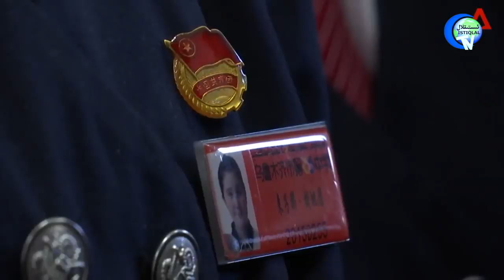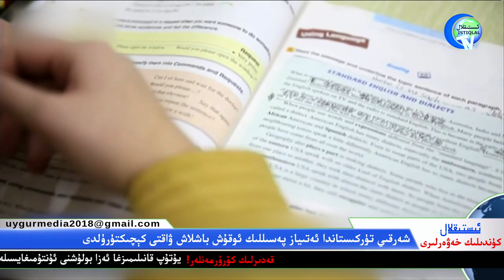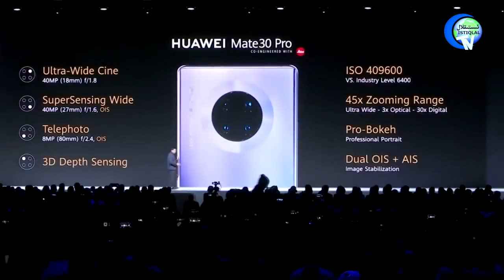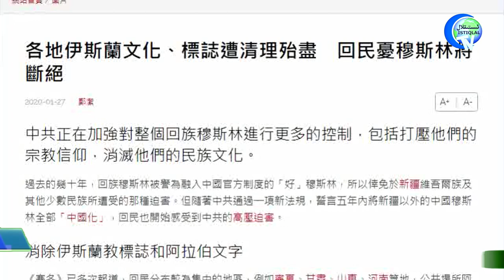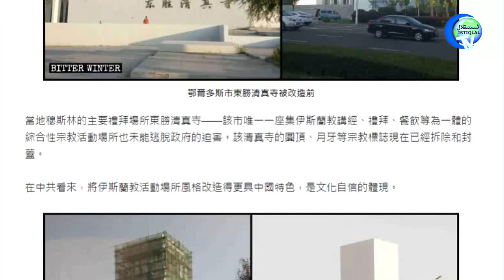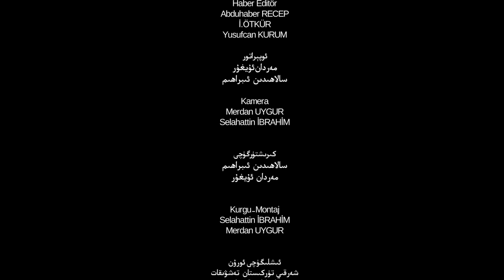ئىستىقلال كۈندىلىك خەۋەرلىرى 2020-01-29، شەرقىي تۈركىستان جىددىي ھالەتكە ئۆتتى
İstiqlaltv kundilik xewerliri 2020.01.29 / Sherqi Türkistan jiddi haletke ötti